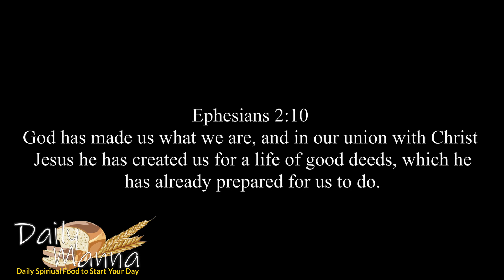I Belong to Jesus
"Daily Manna"
Daily Spiritual Food to Start Your Day
July 14, 2021 | Wednesday
With Bro. Ramdy Bon Iniego